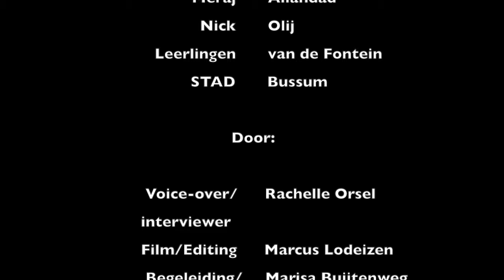STAD Bussum zorgt voor een andere kijk op ALS 'STAD Bussum - 9 oktober 2014'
BUSSUM - Drie stagiaires van STAD Bussum hebben een indrukwekkende reportage over de ziekte ALS gemaakt. Dat meldt meeschrijver STAD Bussum.

Het gaat over ALS, ja dan denken veel mensen: 'oh nee niet weer' maar dit keer is het anders. Wij Marisa, Marcus en Rachelle, zijn doormiddel van research erachter gekomen dat weinig jongeren nou eigenlijk weten wat ALS inhoud. Wij vonden het eigenlijk best een apart idee dat veel jongeren maar 'leuk' meededen met de ALS Ice Bucket Challenge maar eigenlijk geen flauw idee hebben waarom ze dit doen. Daarom bedachten wij een ALS project, wij wilde de jongeren meer informatie geven over wat ALS nou eigenlijk is.

Hiervoor zijn wij naar AZ geweest, en hebben wij een interview gehad met twee spelers maar o.a. ook met een speler van De Graafschap, ALS patiënt, student geneeskunde, een nabestaande en de leerlingen van leerjaar 2 van de Fontein. We hebben erg indrukwekkende interviews gehad die ons enorm aangrepen en dat is precies wat wij wilde bereiken bij de jongeren! Ben jij nieuwsgierig naar het filmpje? Bekijk hem dan hierboven!

Wij namens STAD bedanken iedereen die mee heeft willen werken aan ons filmpje. Door jullie hulp is ons doel bereikt!